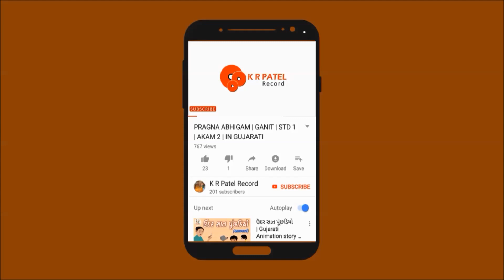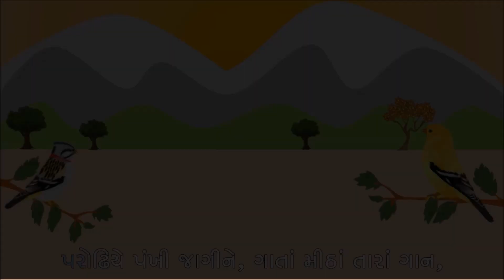નમીએ તુજને | પરોઢિયે પંખી જાગીને | કવિતા ધોરણ ૩| IN GUJARATI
મોબાઈલ દ્વારા દર મહિને Rs. 10000/- Rs. to 50000/- મોબાઈલ એપ્લિકેશન દ્વારા ઘરે બેઠા કમાવાવ માટે⤵️⤵️⤵️

૨૦૧૮ NCERT નવા અભ્યાસક્રમ અનુસાર,ગુજરતી - ધોરણ ૩ - કાવ્ય
પરોઢિયે પંખી જાગીને / નમીએ તુજને, કવિતા
K R PATEL RECORD